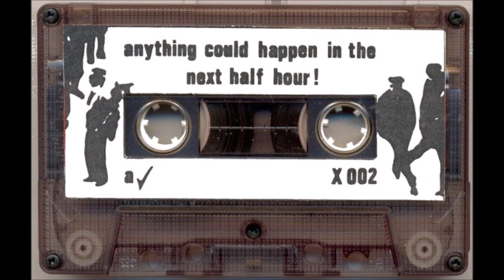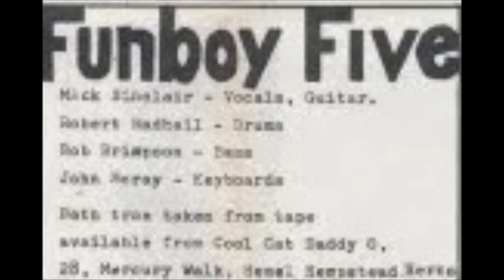Funboy Five - Anything Could Happen In The Next Half Hour! (1981) songs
00:00 Angela Rippon
04:23 All This And More